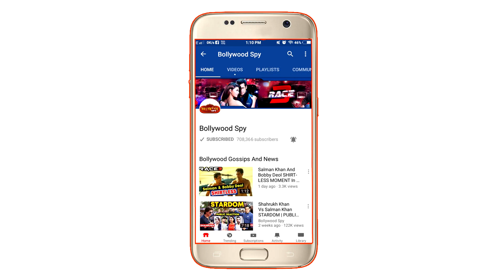आखिर क्यों भड़की Aishwarya Rai मीडिया पर, देखिये विडियो